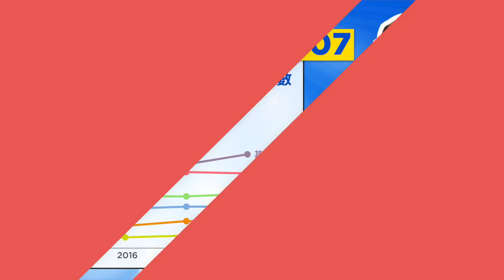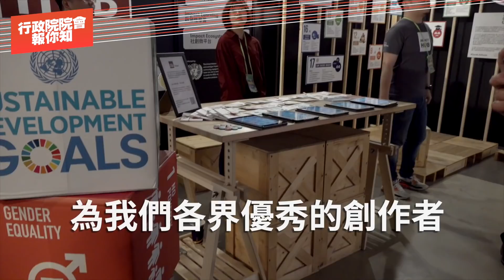來台旅客創新高 文化基本法顧基礎 | 行政院長蘇貞昌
立法程序完成了，接下來就是我們行政院的事了。政府部門在施政時一定要用最簡單清楚的方式讓民眾知道，相關程序也要力求簡化、減少民怨，這才是及格的政府。

另外，觀光、文化、創作與數位內容，代表一個國家的軟實力，也是這個資訊時代要拚經濟，所必須厚積的文化競爭力。

這幾年不但來台旅客數屢創新高、推動文化、保障創作者的相關法律也已經一項一項修訂好。 蔡英文 Tsai Ing-wen總統就在今天簽署公布了 文化基本法 ，政府會繼續打造好舞台，讓所有人演出精彩，台灣的故事要給全世界都看見。

大家有空嗎？